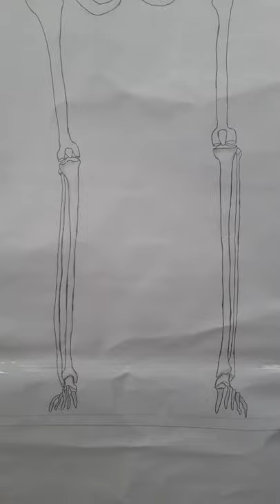Human Skeletal System